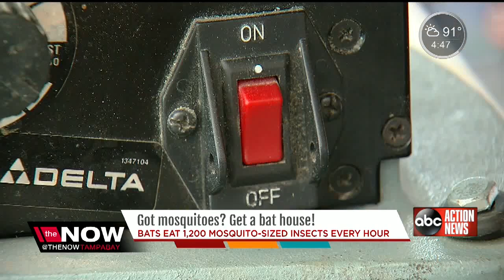Got Mosquitoes? Get a bat house!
Did you know bats eat 1,200 mosquito-sized insects ever hour?